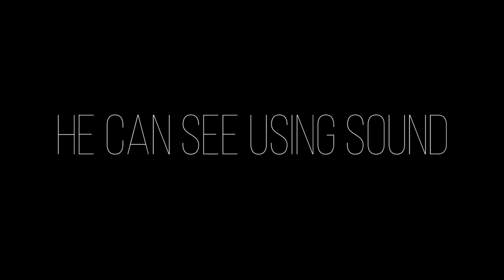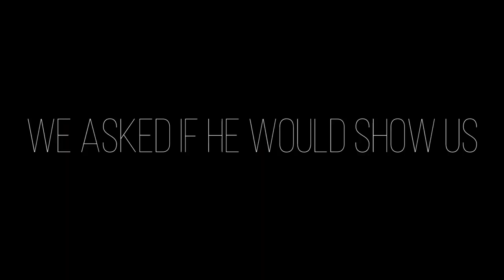How A Blind Man Sees With Sound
Daniel Kish uses flash sonar to “see” the world around him.

MUSIC
Bits And Pizzs